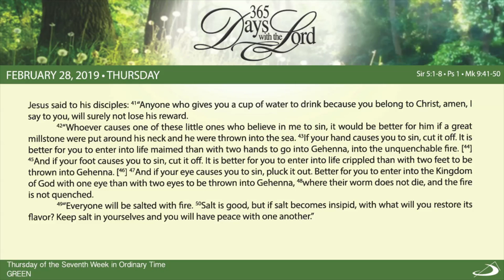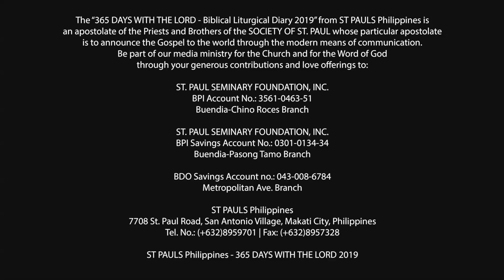365 DWTL | Thursday of the Seventh Week in Ordinary Time | February 28, 2019